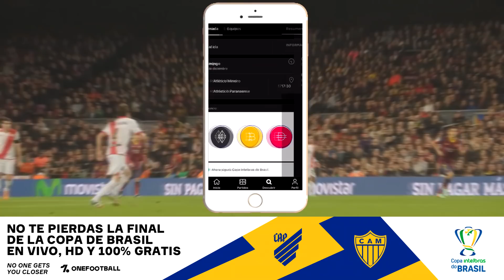La PEOR POSICIÓN de CADA POTENCIA en la HISTORIA del RANKING FIFA